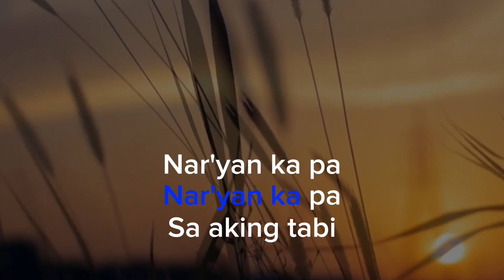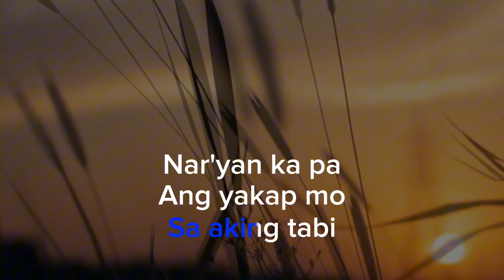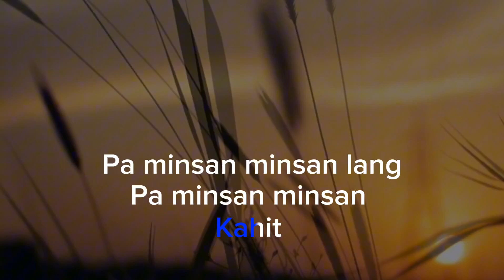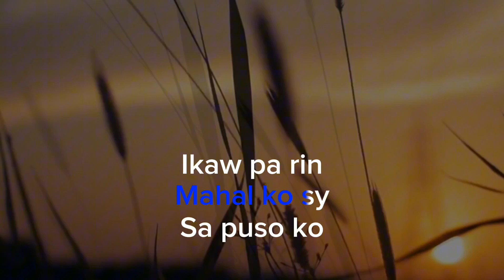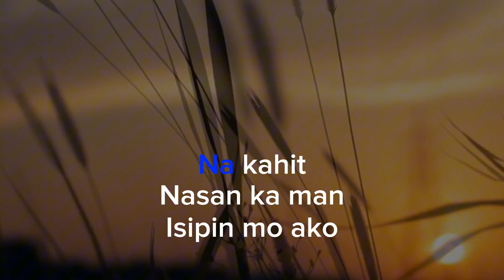Pa minsan-minsan (karaoke)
Our karaoke videos are created for entertainment and educational purposes only. They are intended to provide backing tracks and synchronized lyrics to enable users to participate in karaoke activities, practice their singing skills, or simply enjoy the music.

We make every effort to ensure that our karaoke videos are created in compliance with international copyright laws. We will promptly address any valid copyright concerns and take appropriate action, such as removing the respective karaoke video from our channel.

By accessing and engaging with our karaoke content, you acknowledge and agree to respect the original artists' rights, and you take full responsibility for any consequences arising from the misuse of our videos.

We value the importance of intellectual property rights and will cooperate to the best of our abilities to resolve any copyright-related matters.